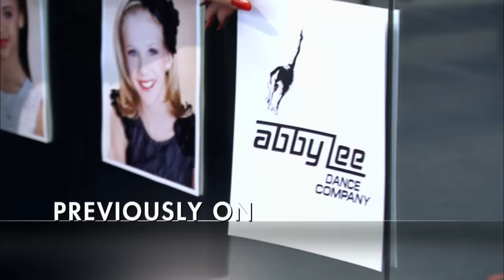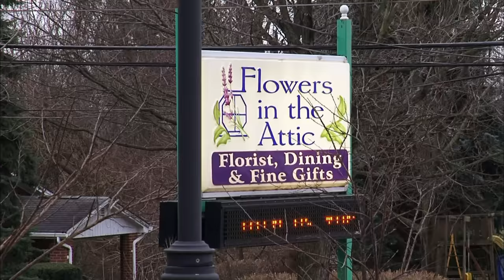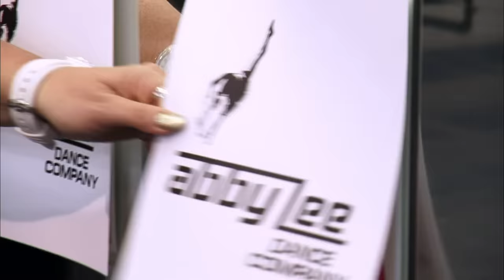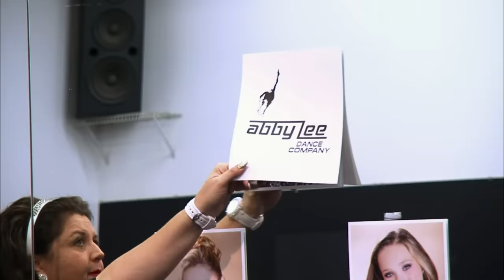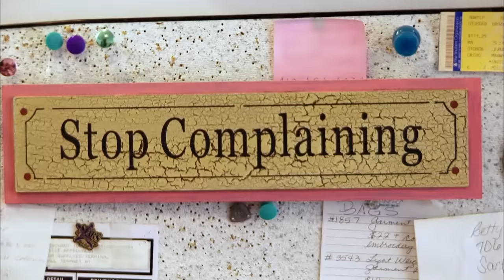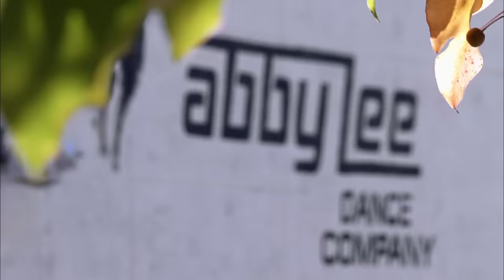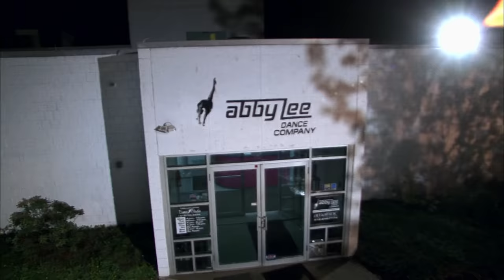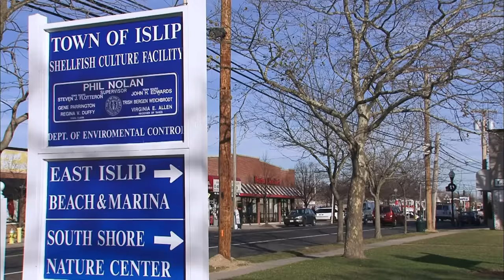Brooke's Back (Season 2, Episode 5) | Full Episode | Dance Moms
Brooke's return from cheerleading to ALDC leaves no room for Peyton, so Dance Mom Leslie takes her to audition for the Candy Apples in Season 2, Episode 5, "Brooke's Back."